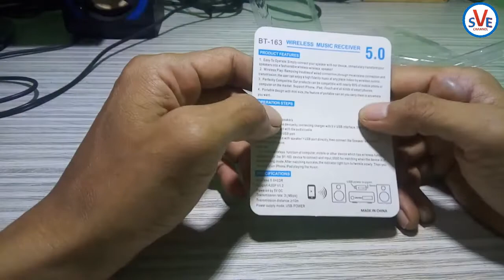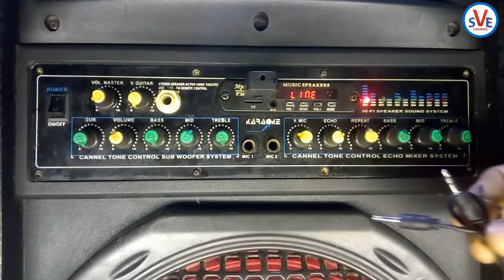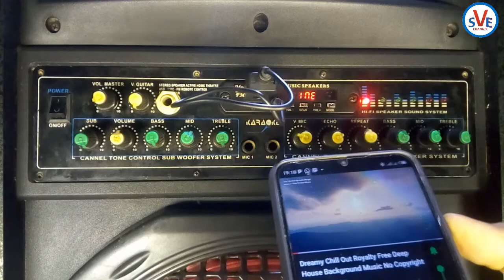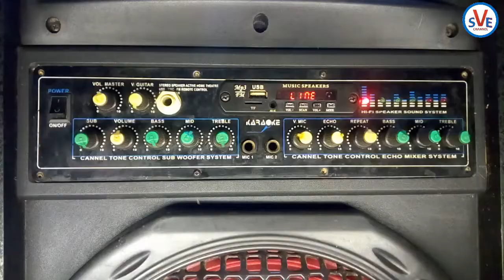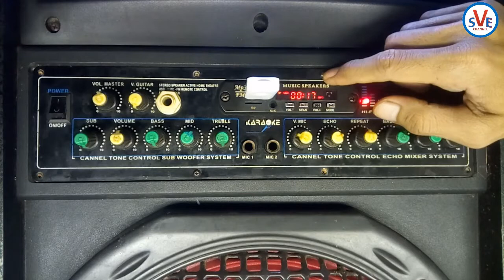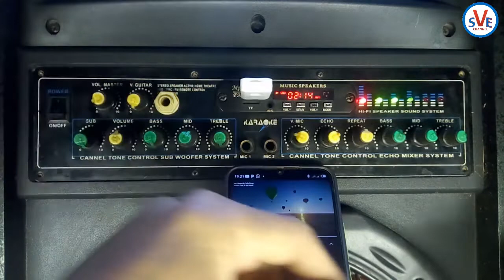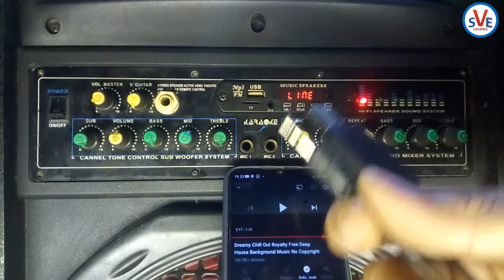REVIEW PERBEDAAN USB DONGLE BLUETOOTH AUDIO BT163 DAN BT118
Video kali ini VSE Channel akan melakukan review USB Bluetooth Audio BT163 dan USB Bluetooth Audio BT118, disimak videonya